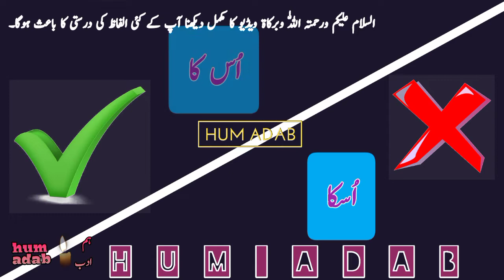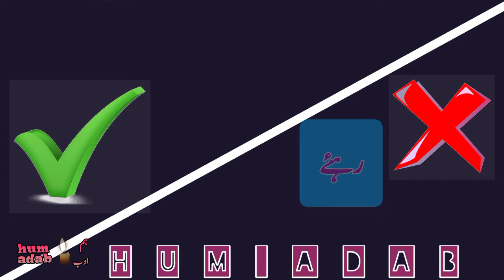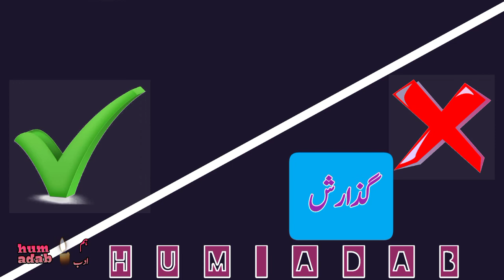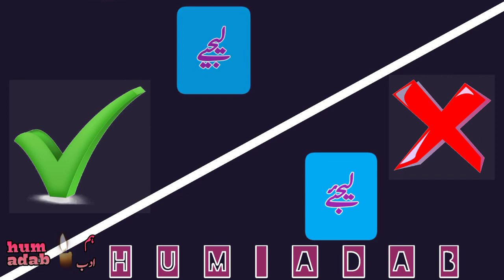imla ki darusti correction of Urdu dictation hum adab Jawad Pakistani maurdu ppscurdu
This is very useful, interesting useful and helpful video for Urdu language students of any grade.